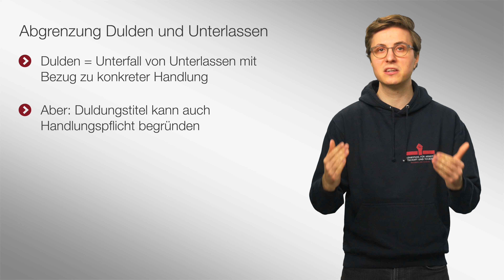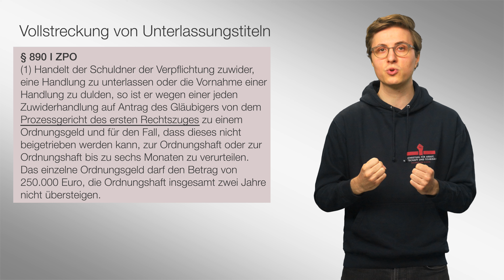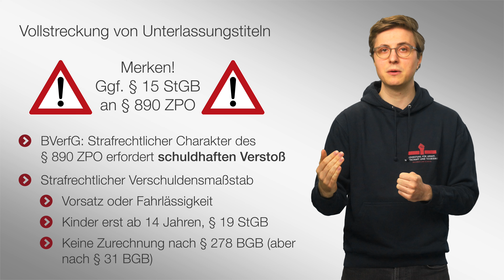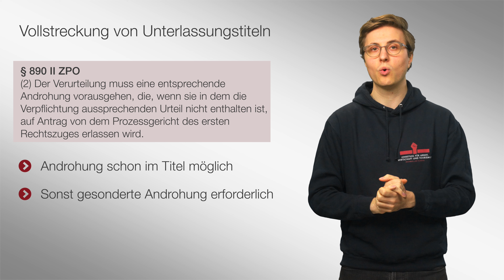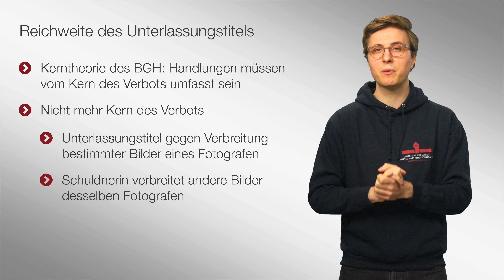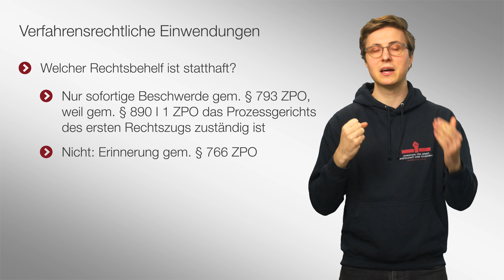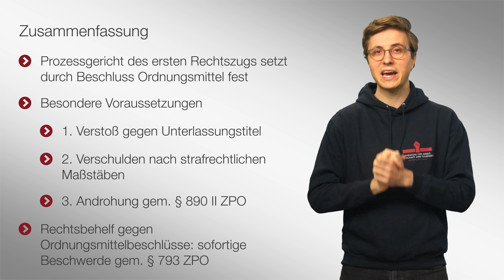🟩 Vollstreckung von Unterlassungsansprüchen | 🎬 17 | ZPO-Zwangsvollstreckungsrecht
Sprecher: Moritz Nickel
Text: Moritz Nickel
Visualisierung: Charlotte Schindler, Lisa Gerlach und Moritz Nickel
Aufnahme und Schnitt: Laura Dinse und Jannik Matern

In diesem Video geht es um die Vollstreckung von Ansprüchen auf Unterlassung oder Duldung.

▶ Inhaltsverzeichnis
0:00 Begrüßung
0:16 Abgrenzung von Duldung und Unterlassen
1:12 Zuständigkeit
1:36 Art und Weise der Vollstreckung
1:47 Verschuldenserfordernis
2:55 Androhung des Ordnungsmittels
3:45 Inhaltliche Reichweite des Unterlassungstitels
4:36 Sicherheitsleistung
5:18 Rechtsbehelf
5:45 Zusammenfassung

Diese Videoreihe begleitet die Vorlesung zum Zivilprozessrecht im hochschuleigenen Examensvorbereitungsprogramm der Bucerius Law School, das im vierten Jahr des Studiums stattfindet. Professor Jacobs bedankt sich bei seinen Mitarbeitern und insb. bei Moritz Nickel für die tatkräftige Hilfe bei der inhaltlichen Planung und Durchführung des Projektes, sowie beim Learning Innovation Lab der Bucerius Law School für die Begleitung und Umsetzung.

2004 und 2005 übernahm er Lehrstuhlvertretungen an den Universitäten Mannheim und Bielefeld. 2005 wurde er an die Bucerius Law School berufen. 2007 lehnte er einen Ruf der Universität Erlangen-Nürnberg und 2010 einen Ruf der Universität Heidelberg ab.

Bitte nennen Sie bei Nachnutzung Prof. Dr. Matthias Jacobs und Moritz Nickel, Bucerius Law School als Autoren.